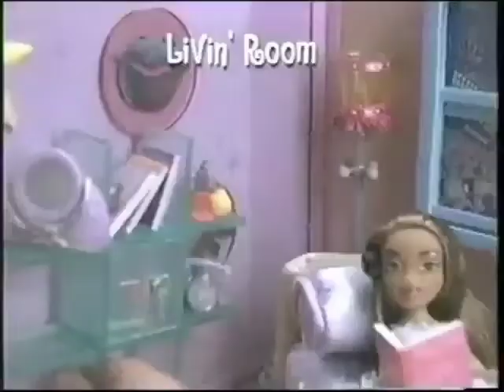Lil' Bratz Transformin Rooms | MGA (Commercial 2003)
créditos:PepperAnalog